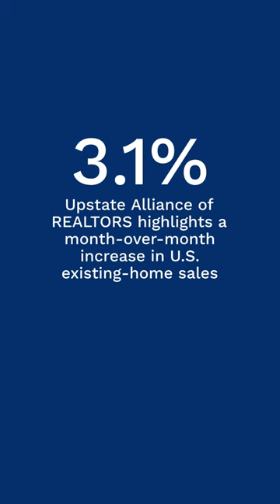Exploding Spring Home Inventory And Exciting April Events Calendar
The real estate market in Indiana continues its upward trajectory, propelled by a surge in prices and robust growth. February 2024 witnessed impressive gains across various metrics, painting a picture of a thriving market landscape.

According to recent data, median home prices in Northeast Indiana soared by a staggering 13.2% compared to February 2023, reaching an impressive $232,000. This substantial increase underscores the region's attractiveness to both buyers and sellers, highlighting the robust demand and limited supply driving price appreciation. Additionally, new listings experienced a significant uptick, surging by 32.8% year-over-year, indicating a growing pool of properties entering the market.

The Upstate Alliance of REALTORS reports that U.S. existing-home sales saw a notable uptick in February, with a month-over-month growth of 3.1%. This increase exceeded economists' expectations and marked the strongest sales pace since August 2023. Factors such as falling interest rates towards the end of last year, coupled with a recent uptick in inventory, have contributed to the positive momentum in existing-home sales. The Midwest, South, and West regions all reported monthly gains, reflecting a broad-based improvement in the housing market.

Despite the increase in inventory, total housing supply remains constrained, standing at 1.01 million units heading into February. While this marks a 2% increase from the previous month and a 3.1% increase from the same period last year, it translates to only a 3 months' supply at the current sales pace. With demand continuing to outstrip supply, existing-home prices have continued to rise, climbing by 5.1% year-over-year to reach $379,100.

April 2024: Fort Wayne Events Calendar

As the real estate market flourishes, Fort Wayne gears up for a vibrant array of events and activities in April 2024. Whether you're a prospective homebuyer looking to explore the city's offerings or a resident eager to immerse yourself in the local culture, there's something for everyone to enjoy:

* April 1-5 | Mon-Fri 1-7PM
    * Rock Camp Spring Break '24 at Sweetwater
* April 1-7, 13-14, 20-21 | Daily 10AM-3PM
    * Wild Zoo Spring Preview at Fort Wayne Children's Zoo
* April 5-7 | Fri-Sun, times vary
    * Fort Wayne Rod & Custom Show at Memorial Coliseum
* April 6-7 | Sat-Sun 10AM-5PM
    * Shipshewana on the Road at Memorial Coliseum
* April 8 | Mon 10AM-5PM
    * Solar Eclipse at various locations including Science Central and LC Nature Park
* April 9-14 | Tues-Sun, times vary
    * Fort Wayne Tincaps vs. Lake County Captains at Parkview Field
* April 12 | Fri 7:30PM
    * Fort Wayne Komets vs. Indy Fuel at Memorial Coliseum
* April 13 | Sat 11AM-4PM
    * A Bohemian Bloom Market at Memorial Coliseum
* April 13 | Sat 8PM
    * Rumors ATL: A Fleetwood Mac Tribute at Clyde Theatre
* April 13 | Sat 6-9PM
    * Dinner Detective Murder Mystery Show at Courtyard by Marriot Downtown
* April 14 | Sun 5PM
    * Fort Wayne Komets vs. Toledo Walleye at Memorial Coliseum
* April 14 | Sun 11AM-4PM
    * Men's Mart Collectibles Show at Indiana National Guard
* April 17 | Wed 7:30PM
    * RAIN: A Tribute to the Beatles at Embassy Theatre
* April 19 | Fri 7PM
    * Casting Crowns 20th Anniversary Tour at Embassy Theatre
* April 19 | Fri 7:30PM
    * Journey 50th Anniversary Tour w/Toto at Memorial Coliseum
* April 19-21 | Fri-Sun 2PM or 7:30PM
    * Fort Wayne Ballet presents Romeo & Juliet at Arts United Center
* April 19-21 | Fri-Sun, times vary
    * Fort Wayne Youtheatre presents Ruby Bridges at First Presbyterian Theater
    * All for One Productions presents Winnie-the-Pooh: A Dream of Honey at Auer Center for Arts
* April 23-28 | Tues-Sun, times vary
    * Fort Wayne Tincaps vs. Great Lakes Loons at Parkview Field
* April 26 | Fri, times vary
    * Wheelchair Basketball National Championship at Turnstone
* April 26-27 | Fri-Sat 1-5PM
    * Michiana Wine Festival at Headwaters Park Pavilion
* April 27 | Sat 9AM-5PM
    * Opening Day at Fort Wayne Children's Zoo
* April 27 | Sat 10AM, sign up begins at 9AM
    * Race Against Racism 5k Walk/Run at PFW
* April 27 | Sat, times vary
    * Fort Wayne Ballet presents Madeline! at Auer Center for Arts
* April 28 | Sun 4-6PM
    * Fort Wayne Children's Choir Spring Concert at PFW Auer Performance Hall
* ALL MONTH | Sat 9AM-1PM
    * YLNI Winter Farmers Market at Old East End Building
    * Fort Wayne Farmers Market, indoors at Franciscan Center

With an eclectic mix of entertainment, cultural events, and community gatherings, April promises to be a dynamic and exciting month in Fort Wayne. Whether you're in the market for a new home or simply looking to enjoy the local offerings, there's no shortage of opportunities to engage with the vibrant spirit of this thriving city.

-Mike